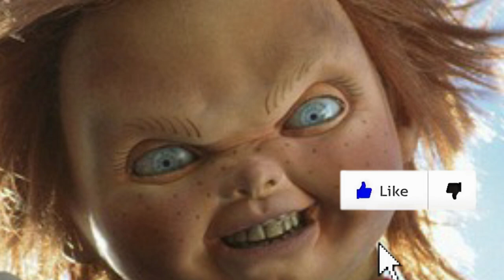CHUCKY | Charles Lee Ray's Mother Has Been Found?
Chucky's mom will be involved in the upcoming Child's Play tv show that will air on USA/SYFY. The name of his mother appears to have been found and during the comic con panel, she was shown for the first time. What was Charles Lee Ray's childhood like and did his mother play a part in a good or bad way?